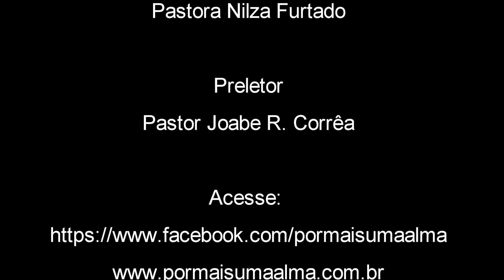Falar em Línguas - Pr. Joabe R.Corrêa 15/06/15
Culto realizado 15|JUN/15 - Florida | USA
Rede de Mulheres - Pra. Nilza Furtado
Preletor: Pr. Joabe Ramos Corrêa
Tema: Falar em línguas.